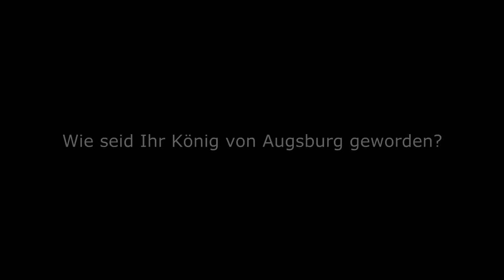11 Fragen an den KÖNIG VON AUGSBURG bei HITRADIO RT1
Das inoffizielle Augsburger Oberhaupt zu Gast bei Daniel & das Morgenteam im HITRADIO RT1 Studio.